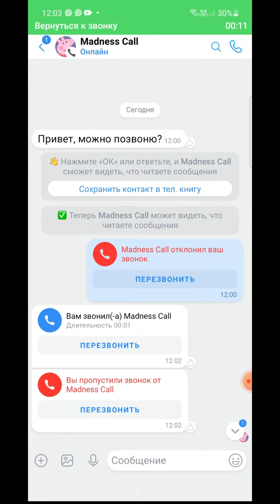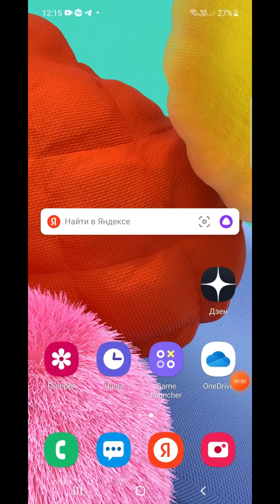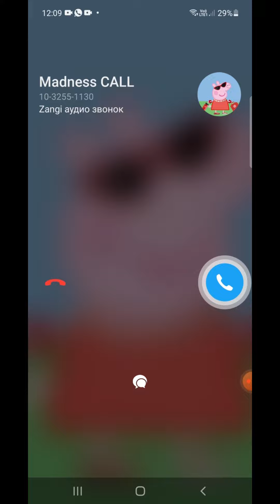Samsung Galaxy S22 Ultra Screen Video Recording Incoming Call BiP, Viber, Zangi, Agent